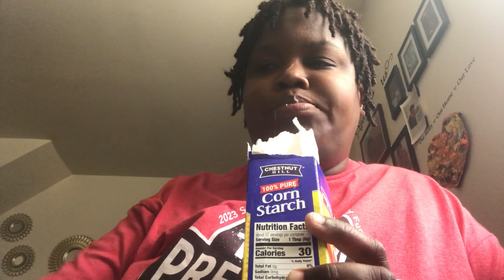Last box for $1.50 Cornstarch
Hey, guys… Thanks for stopping by and checking out my channel. Over here you will get a little of everything. Tours of Baltimore/traveling, mommy and me videos, seafood, shopping, working out. And did I forget to say I eat cornstarch as well…  You never know what I may post. Also you can never comment too much and liking  the video helps the channel. Not my personal number sorry.